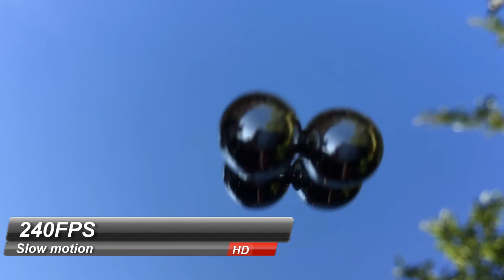Tornado Spheres on the Mirror - shot on iPhone 6+ SlowMo 240 FPS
Our latest toy: Tornado speheres on the mirror